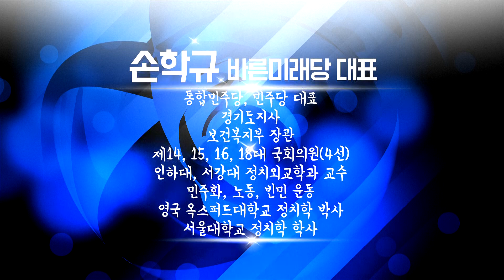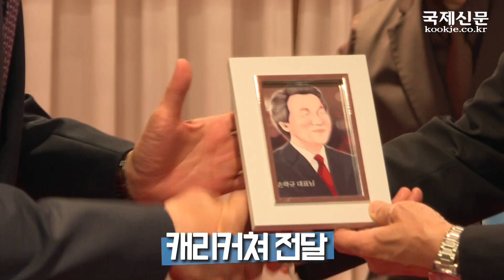손학규 대표가 말하는 바른미래당 장밋빛 미래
17일 부산롯데호텔에서 열린 제16기 국제아카데미 7주 차 강연자로 나선 바른미래당 손학규 대표는 ‘내년 총선을 말하다’는 주제로 강연을 했다.